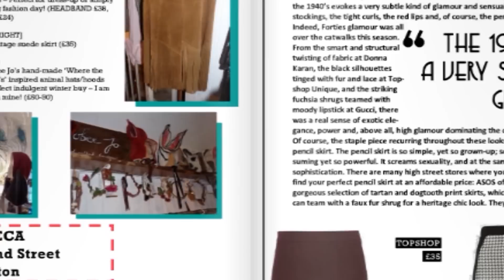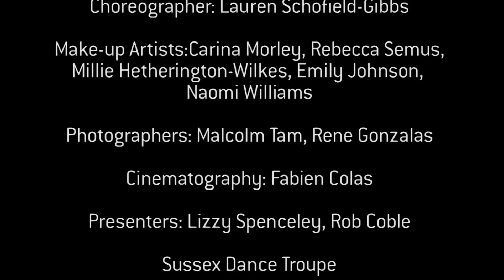The Sussex Fashion Society: Promenade magazine launch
The 22nd of May marked the release of the new spring edition of "Promenade" magazine. Created by The Sussex Fashion Society, the magazine features spectacular student photography and covers the latest styles to hit Brighton's retail stores this summer. UniTV interviews the leading President Maddy Chambers and Social Sec Emma Gould to uncover the innovation behind the magazines release.

Featuring: Maddy Chambers & Emma Gould

Presenter: Apostolos Georgiadis
Camera: Samuel Charles Curtis
Editing: Samuel Charles Curtis

Original footage and video by Fabian Colas

UniTV

The Sussex Fashion Society